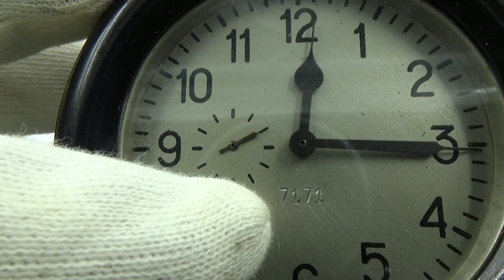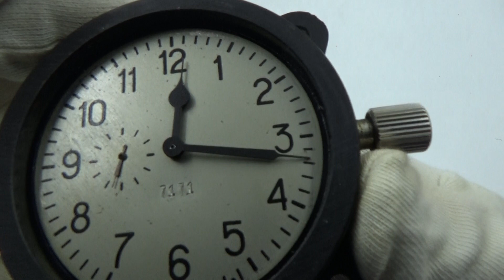Zchz Zlatoustovskie Russian Soviet USSR Military Tank Cockpit Clock #7171